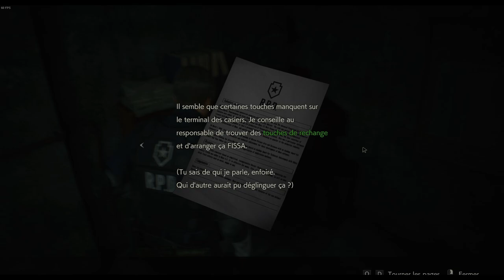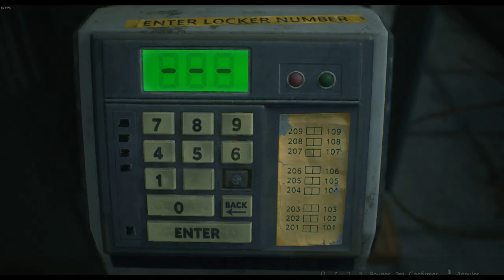RESIDENT EVIL 2 REMAKE - FILM ÉROTIQUE ENTRE ZOMBIES 02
La qualité du son pour ma voix à augmenté, mais le son du jeu lui à diminué.. Ne vous inquiétez pas la prochaine fois sera la bonne !
Bon visionnage !